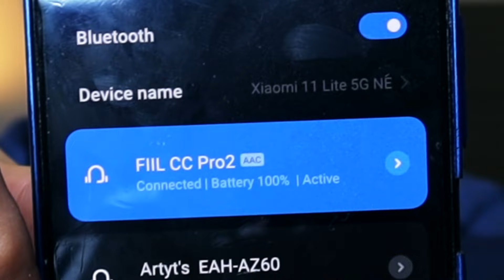EP.48 | รีวิว หูฟัง FIIl CC PRO II สวยเกินราคา ชวนท้าให้ลอง | โสตประสาท..แดก